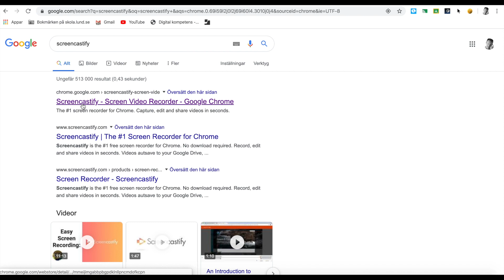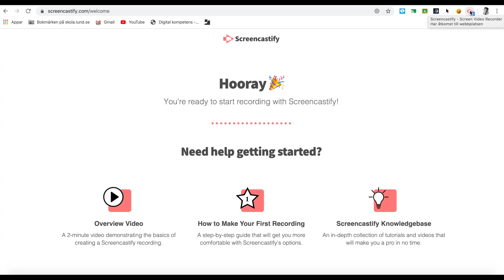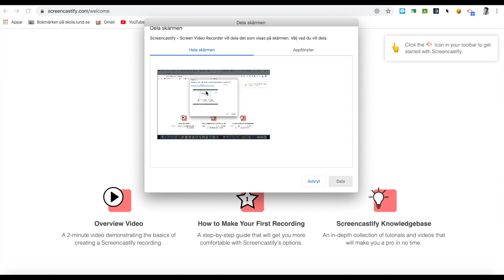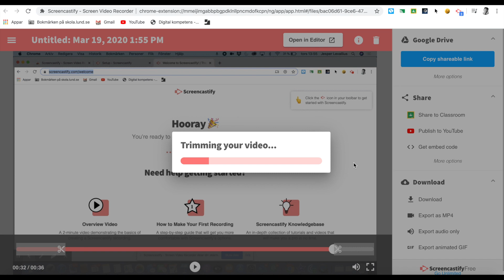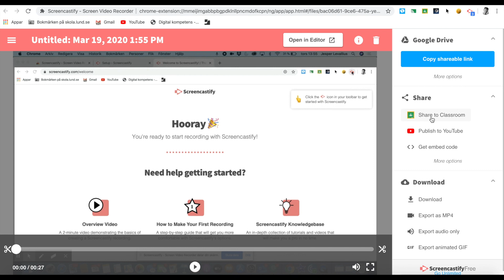Skärminspelning med Screencastify på PC/Mac och ChromeBook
Videon handlar om hur man spelar in sin skärm och/eller webbkamera och laddar upp videon till Google Classroom eller Youtube